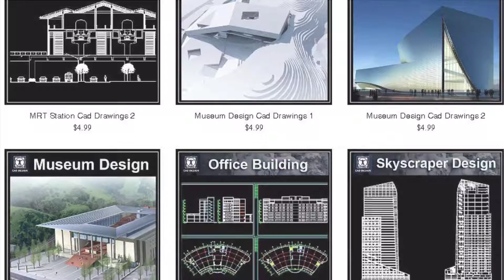Download Free Cad Blocks and Drawings now!!www cadblocksdownload com